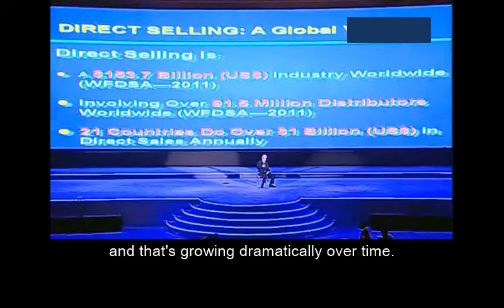Dr Charles King on Entrepreneurship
In today's uncertain and challenging times this video by Dr Charles King provides some solutions ...

His qualifications:
[Doctorate in Business Administration - Harvard University,
Marketing Professor - University of Illinois, Chicago ]